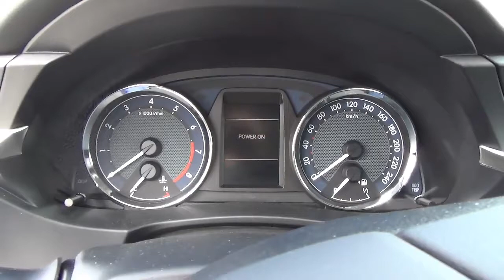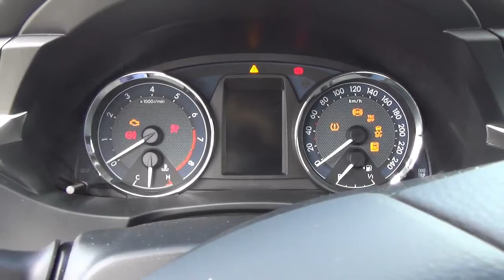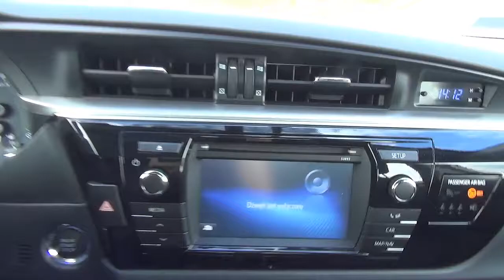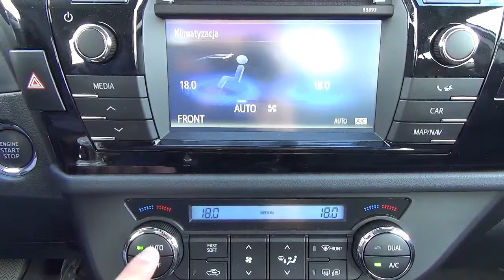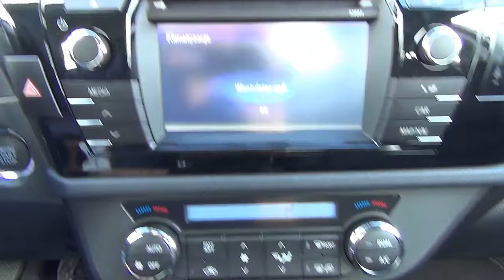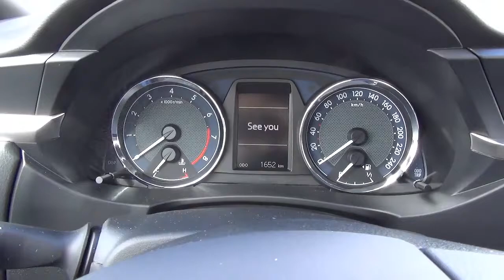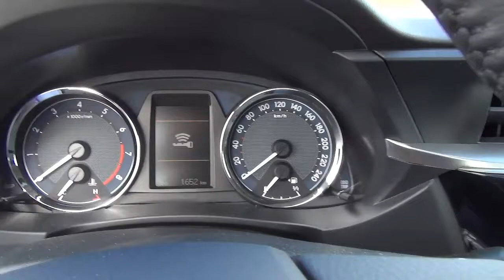Toyota Corolla 2013 Test / Review / Walkaround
Witam was w kolejnym odcinku mojego kanału. Dzisiaj zaprezentuje wam Nową Corolle. Ten test to prezentacja wyglądu zewnętrznego jak i wewnętrznego oraz przedstawienie danych technicznych tego modelu z roku 2013.
Przedstawiony model to:
Toyota Corolla, wyposażenie Prestige
1.6 Valvematic
6 M/T

Zapraszam na stronę internetową salonu Toyoty w Kielcach!